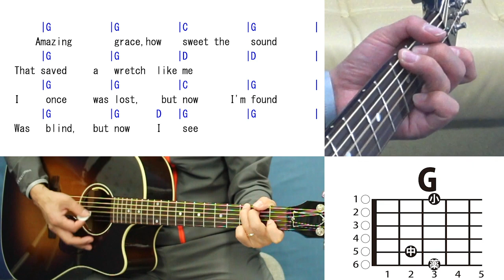アメイジング・グレイス Amazing Grace 弾き方 (ギター GUITAR 初心者向け コード 簡単) / 賛美歌 【解説付き】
使うコードは G, C, D の合計３つ。

【バレーコードはない方がよい中高年の為のギター教室】
　今回のレッスン曲は「アメイジング・グレイス / 賛美歌」です。

使っているコードは「アコギ弾き語り基本コード５」の内から「G, C, D」の３つ。

イギリスの牧師ジョン・ニュートンの作詞による賛美歌。現在はパブリックドメイン楽曲。

少ないコードの簡単な曲。多くの方が知っている曲なので、初心者の練習用にはもって来いの楽曲です。

ゆっくりと３拍子でリズムをとりながらチャレンジしてください。

参考動画